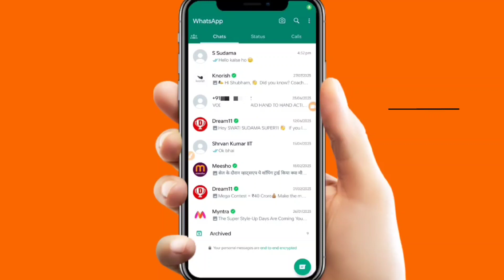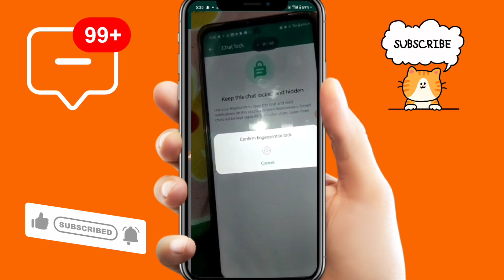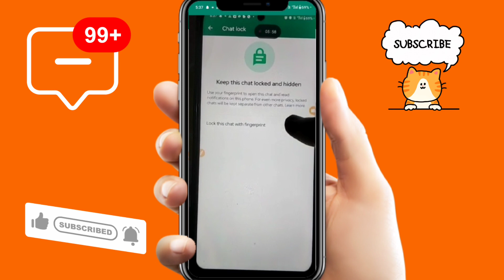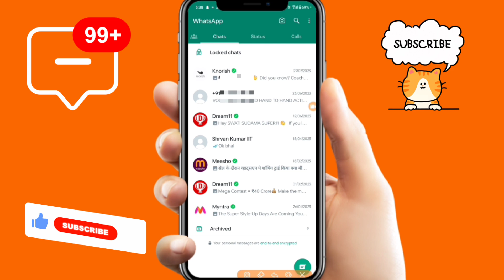WhatsApp Chat Lock Kaise Kare | How to Unlock WhatsApp Chat Lock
For Any queries you also ask me in Instagram my ID is @shubhamsudama

WhatsApp lock chat ko unlock kaise kare.
How to lock WhatsApp chat in hindi.
How to lock and unlock WhatsApp chat.
whatsapp lock kaise kare.
How to lock WhatsApp chat in 2023.
WhatsApp new feature chat lock.
WhatsApp ka naya chat lock feature kya hai.
WhatsApp chat lock ko kaise dekhe.
WhatsApp chatlock ko bahar kaise nikale.
Remove WhatsApp chat lovk features.